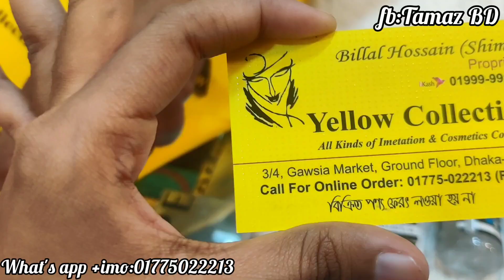best make up package at reasonable price